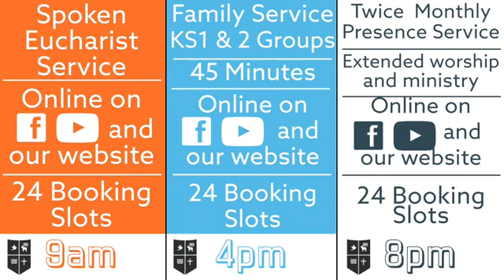25th Sept 2020 - Church Services Update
A short update about some changes to the St John's service pattern between 4th Oct and 1st Nov.